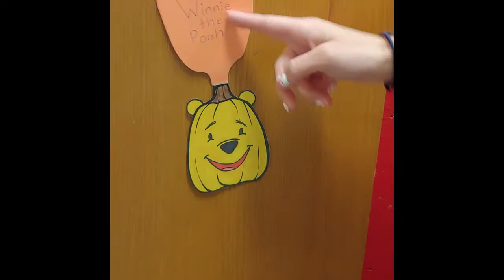What will pumpkin be for halloween?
Find 13 hidden pumpkins around the children's department.